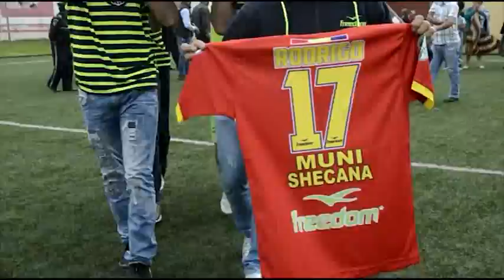Homenaje a Rodrigo Mateo